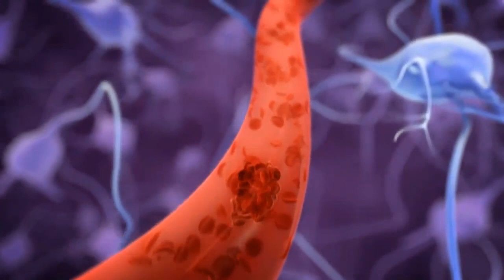Doktorlar İkizlerin Hayatda Kalamayacağını Söyledi .. Ama 3 Yıl Sonra Bakın Neler Oldu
Konu Anlatımı :

Doktorlar bu çocuğun hayatta kalamayacağını söyledi ama çocuk 3 yıl sonra aniden ortaya çıktı ve annesi, hayatını değiştiren bir polisden telefon aldı. Anne Angelina 17 haftalık hamil eydi. Bir erkek ve bir kız olmak üzere ikiz çocuklara hamile kaldığı teşhis edildi. Fakat ne yazık ki iki mesaneden biri tıkanıktı. Bu böb reklerin yıkımına yol açabiliyor. Bu sırada doktorlar ana rahmindeki bebek için iki ame liyat gerçekleştirdiler. Fakat 3. Ame liyatı yapamadılar çünkü ikiz kız kardeşi içinde bir teh like oluşturmaya başladı. Fakat hamileliğin 31. Haftası doktorlar ikizleri doğu rtmak için sezar yen yaptılar.  Böylece Callio ve Matthew doğdular. Callio sağlıklı doğdu. Ancak Matthew bebek yüksek tansiyon ile doğdu. Beyninde ka n ama ve böb rek yetmezliği vardı. Anne ve baba bö brek bağışlayacak birileri arıyordu. Doktorlar Ahmet bebeğin hayatta kalmasını beklemiyorlardı. Onlara küçük çocukla aynı olan bir böb rek bulmanın zor olduğunu söylediler. Matthew 3 buçuk sene yaşadı.